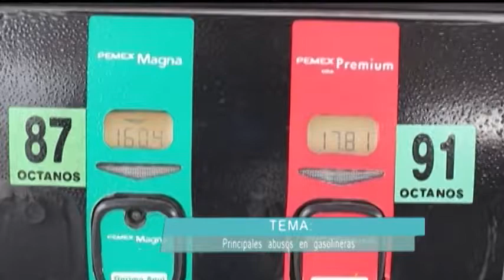CCM - PRODECO Sergio Moctezuma Abuso en Gazolineras 2